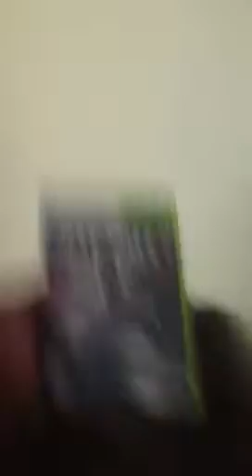Messing with people on black ops 2